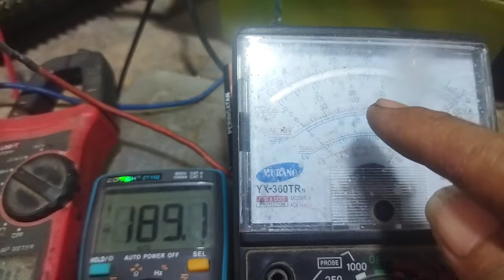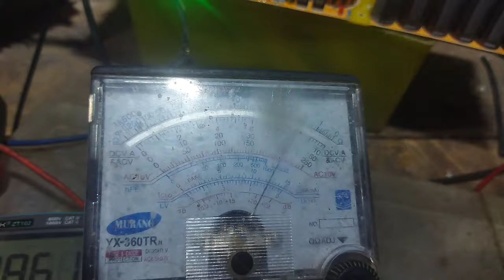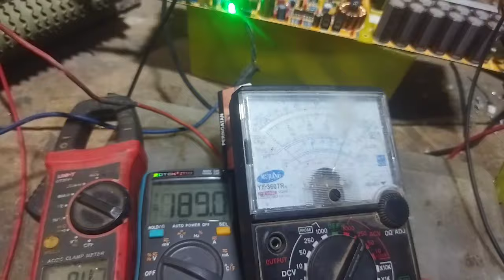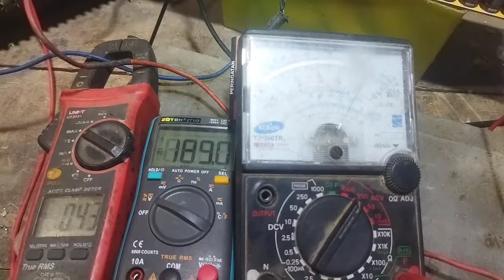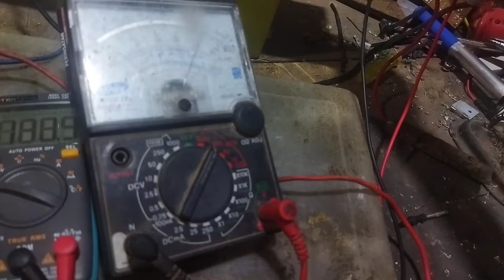READY SMPS FB PFC 90V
yg butuh bisa tanya2 ttg produk smps nya disini